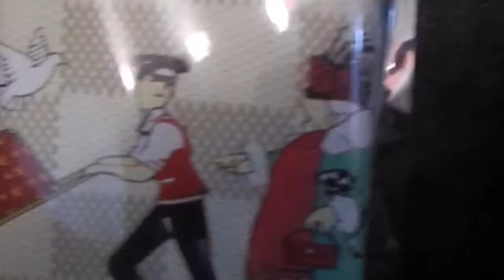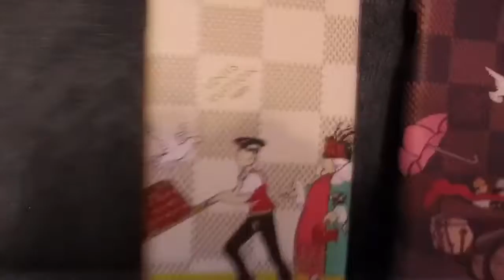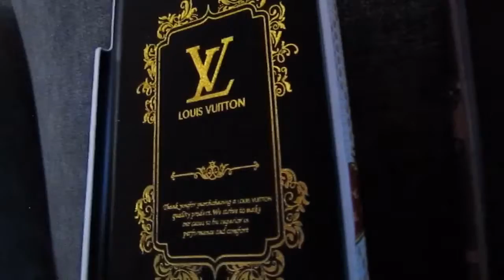Ioffer iPhone 6s Plus case LV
These are two phone cases (that I purchased as a set) from ioffer and cost me £12.50 for both
They did take a long while to get to me about 5 weeks

And I’m not sure how much I like them at the moment
But I hope that this video helps anyone who is looking to buy them see what they actually look like

This is just my review and my opinions